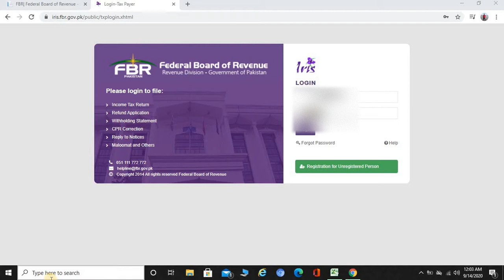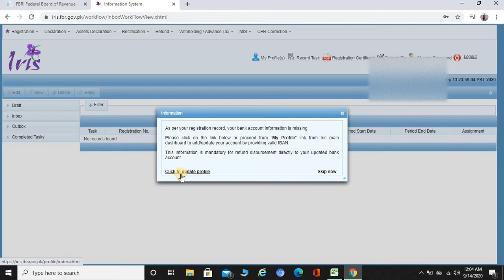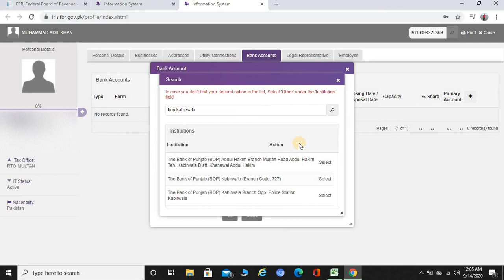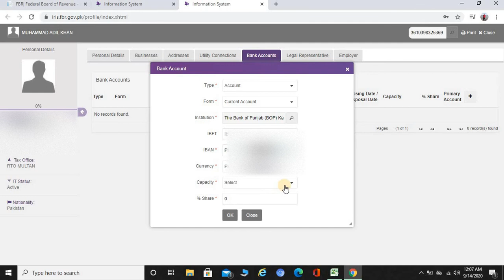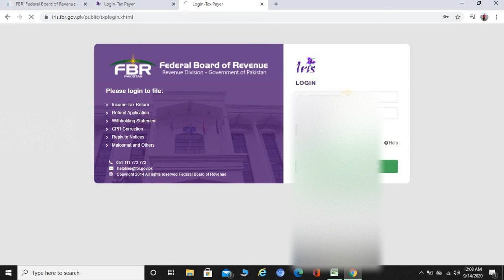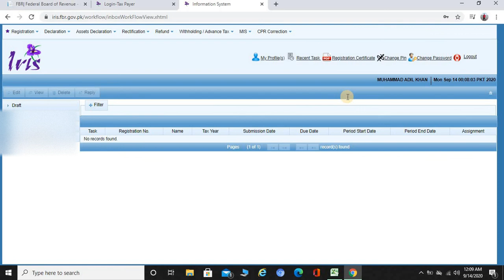Why bank account Error is Coming while log in Iris | steps to remove the error of Bank Account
In this video you will came to know why bank account error come when you log in to iris every time. how you can settle that error. why this error is coming. you will know the complete reason of error.
If you still have any query, you can ask me via comments section.
Usman Creatives
You Can find my video easily via below mentioned links
Questions and Answers Session At Income Tax return | Income Tax Return Filling Guidance | Q No 1

Questions and Answers Session At Income Tax return | Income Tax Return Filling Guidance | Q No 2

Questions and Answers Session At Income Tax return | Income Tax Return Filling Guidance | Q&A No 3

Questions and Answers Session At Income Tax return | Income Tax Return Filling Guidance | Q&A No 4

Check the Status of Tax Submitted on behalf of you from the Withholding agent | Tax Submitted Record

Updated FBR Malomat Version | Amazing Update of Malomat 2.0 | Tips to Fill Income Tax Return Accurate

How to Change Name in NTN | How to Correct Name in FBR record | Process to Change the Name in Urdu

How Life Insurance Claims and Life Insurance Maturity will be treated in Income Tax Return | Entries

How we could Remove E enrollment error from new Interface | From where we could remove E enrollment

Bank Profit Income Tax Return | Difference Between Section 151 and 7B | Income Tax Return 2020 Guide

How to made Admitted Income Tax Voucher | How to create difference tax voucher | Admitted Income Tax

How Prize Bond Income will write in Income Tax return | prize bond income tax return | Income tax

How Insurance Agents income Tax Return will be Filled | Insurance Agents Income Tax Return | Sec 233

How Mutual Fund Profit will be enter in Income Tax Return | How Capital Gain and Dividend will enter

How to Enter Bank Account Profit in Income Tax Return | How to Fill Income Tax Return Year 2020

How to File Income Tax Return for Salaried Person in Pakistan | Salaried income Tax Return in Urdu |

How to Submit Non Resident Income Tax Return | Non Resident Income Tax Return Tax Year 2020 in Urdu

tax card salaried persons tax year 2021 | Salaried Person tax slabs for the year 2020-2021 in Urdu

137(2) (Notice to Pay Tax Payable) | FBR Notice 137(2) Notice to Pay Tax Payable | Reply FBR Notice

Complete Guide to Submit Surcharge in Urdu | FBR ATL List Tax Year 2019 | Updated List of ATL 2019